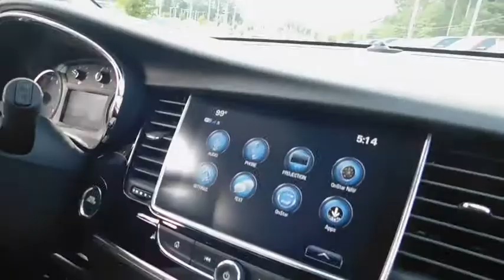2018 Buick Encore Durham, Chapel Hill, Raleigh, Cary, Apex, NC B653352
2018 Buick Encore
2018 Buick Encore FWD 4dr Preferred - Stock#: B653352 - VIN#: KL4CJASB8JB653352

409 S Roxboro St.

Preferred trim, GRAPHITE GRAY METALLIC exterior and SHALE / EBONY ACCENTS interior. EPA 33 MPG Hwy/25 MPG City! Turbo Charged Engine, Back-Up Camera, ENGINE, ECOTEC TURBO 1.4L VARIABLE VA... REMOTE VEHICLE STARTER SYSTEM CLICK NOW! KEY FEATURES INCLUDE: Back-Up Camera Onboard Communications System, Aluminum Wheels, Privacy Glass, Steering Wheel Controls, Child Safety Locks, Heated Mirrors, Electronic Stability Control. OPTION PACKAGES: REMOTE VEHICLE STARTER SYSTEM includes Remote Keyless Entry, TRANSMISSION, 6-SPEED AUTOMATIC, ELECTRONICALLY-CONTROLLED WITH OVERDRIVE includes Driver Shift Control (STD), ENGINE, ECOTEC TURBO 1.4L VARIABLE VALVE TIMING DOHC 4-CYLINDER SEQUENTIAL MFI (138 hp [102.9 kW] @ 4900 rpm, 148 lb-ft of torque [199.8 N-m] @ 1850 rpm) (STD), AUDIO SYSTEM, BUICK INFOTAINMENT SYSTEM, AM/FM STEREO, SIRIUSXM with 8 diagonal Color Touch Screen, includes 2 USB ports, Bluetooth streaming for audio and select phones and Phone Integration for Apple CarPlay and Android Auto capability for compatible phone (STD). Buick Preferred with GRAPHITE GRAY METALLIC exterior and SHALE / EBONY ACCENTS interior features a 4 Cylinder Engine with 138 HP at 4900 RPM*. EXPERTS RAVE: Edmunds.com's review says The Buick Encore does well as a city commuter car. It's nimble in traffic and gets away from a stoplight quickly.. Great Gas Mileage: 33 MPG Hwy. WHY BUY FROM US: This dealership is a member of the Hendrick Automotive Group, the 6th largest automotive group in the United States. This gives us many advantages over our competition. I know that when you buy a New or Pre-owned vehicle from Hendrick Durham Auto Mall you know you are getting a vehicle from a reputable organization. Like most successful companies, our business Horsepower calculations based on trim engine configuration. Fuel economy calculations based on original manufacturer data for trim engine configuration. Please confirm the accuracy of the included equipment by calling us prior to purchase.